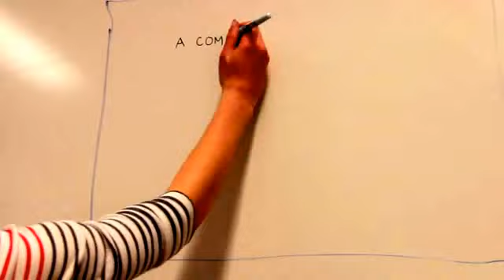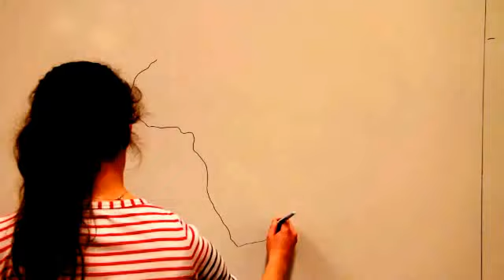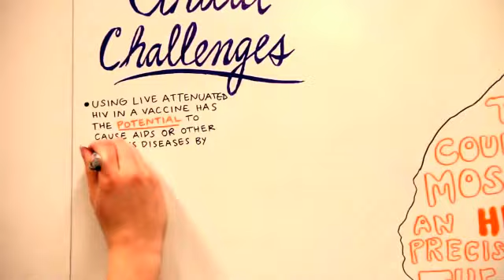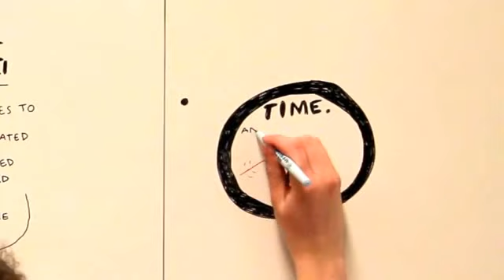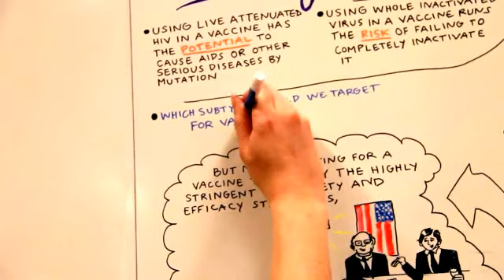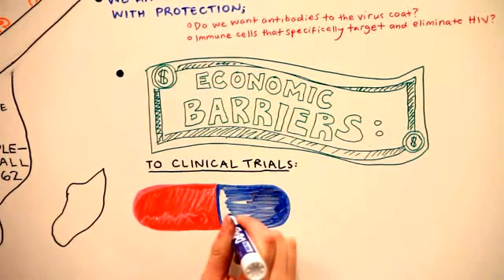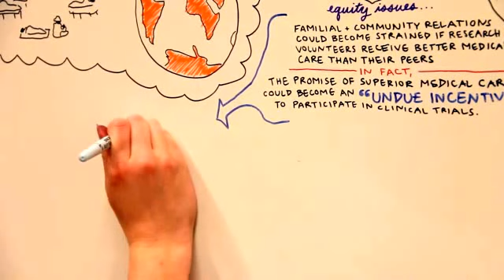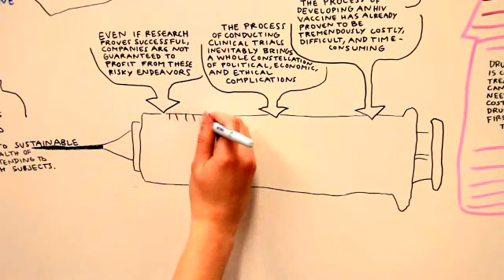Challenges to HIV Vaccine Development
An amazing, riveting video produced by Zoe McWatters, a student in the Brown University course "Development of Vaccines to Infectious Diseases".